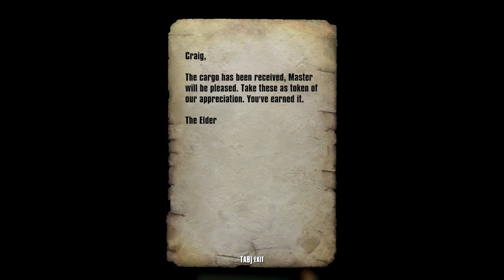Fallout 4 - Old Time Religion - Fallout 4 Quest & New Companion Mod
Eli asks the Sole Survivor to find one of the last known Good Books in the Commonwealth.
👇Check Out The Mods:

Thanks For All The Amazing Support :)

✨ ENB I USE ✨
PRC X ENB - PhotoRealistic Commonwealth 10 - Legacy edition by L00